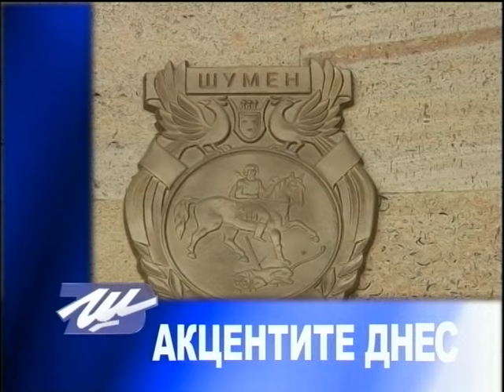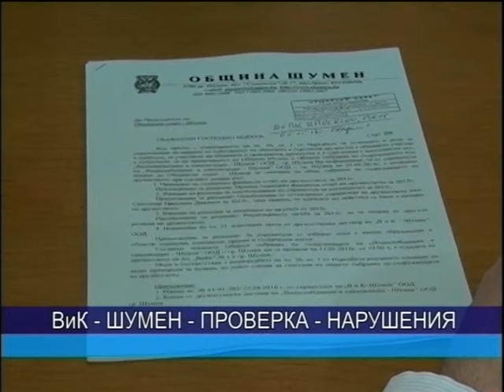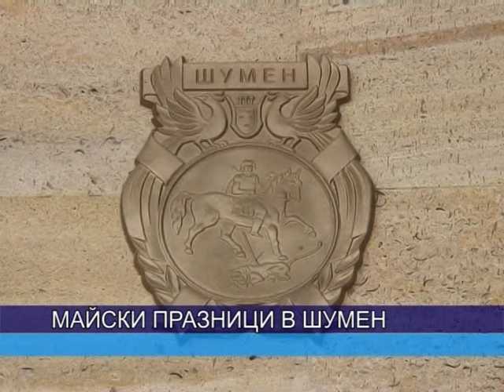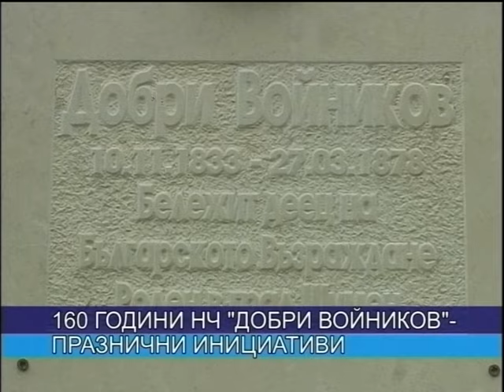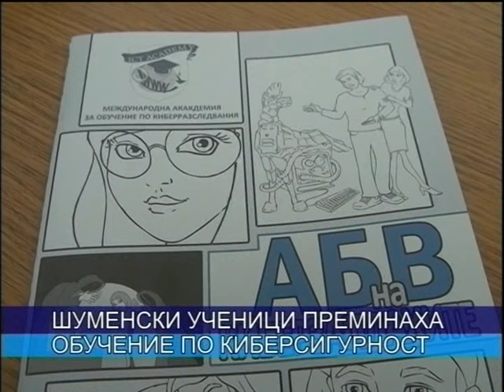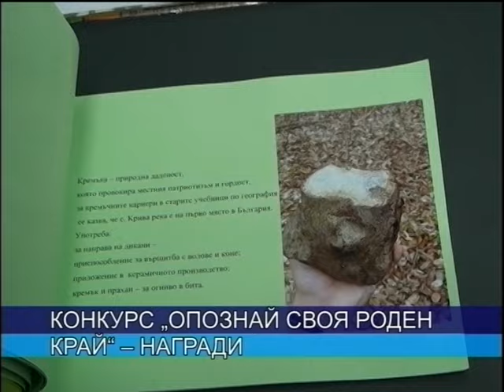ЦЕНТРАЛНА ЕМИСИЯ НОВИНИ 10 05 2016